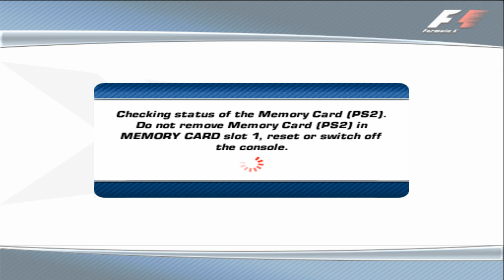F1 2006 (PS2) - PCSX2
PCSX2  PS2 emulator for PC